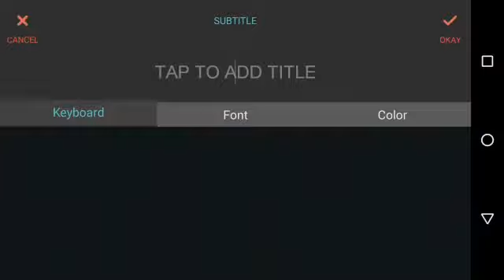Ứng dụng chỉnh sửa video tốt nhất cho Android FilmoraGo